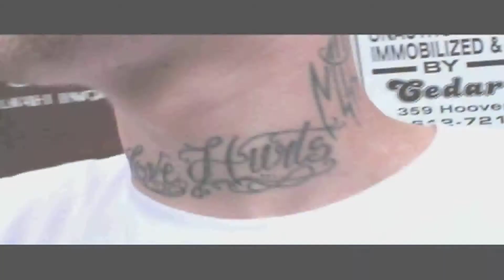Smash Gordon - Plenty money Remix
Smash Gordon going in on the Plies - Plenty Money Track... Go get ALL of his albums. Watch out for Smash Gordon!